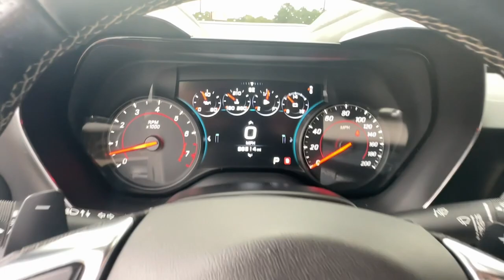2016 Chevrolet Camaro 2SS Carroliton, Bowdon, Roopville, Whiteburg, Mt. Zion GA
Pre-Owned 2016 Chevrolet Camaro 2SS available at Scott Evans CDJR located in 2280 Bankhead Hwy, Carrollton, GA, 30116.
Stock#: 23428B - VIN#: 1G1FH3D76G0183421

Get a feel for the  2016  Chevrolet Camaro.  The Chevrolet Camaro: The legendary performer that puts you in control with track-focused engineering and thunderous power at your command. The following are some of this vehicles highlighted options: Heated Steering Wheel
, Head-Up Display, Keyless Entry, Navigation System, Paddle Shifters, Premium Sound System, Satellite Radio, Power Passenger Seat, Cooled Front Seat(s), Remote Engine Start. Set your rebellious spirit free in the Camaro. Take it out on the open road today.